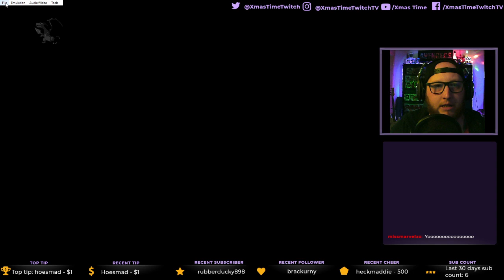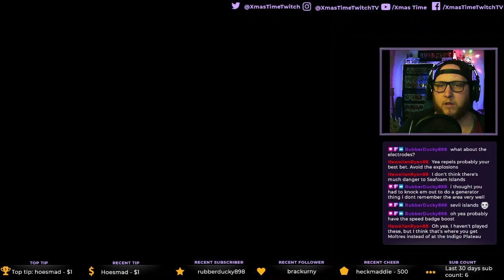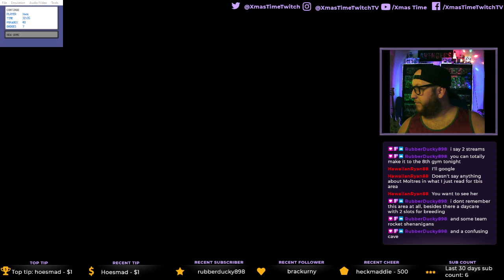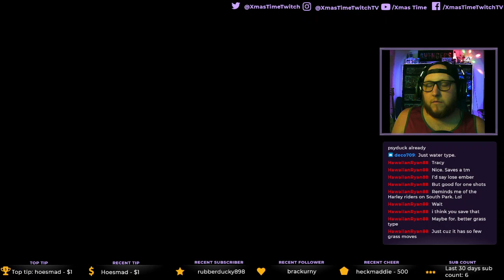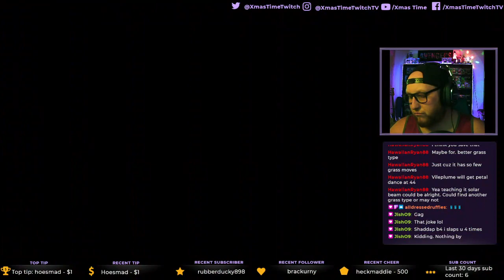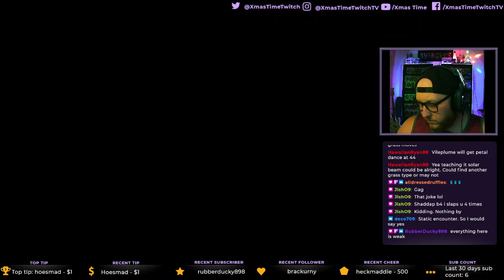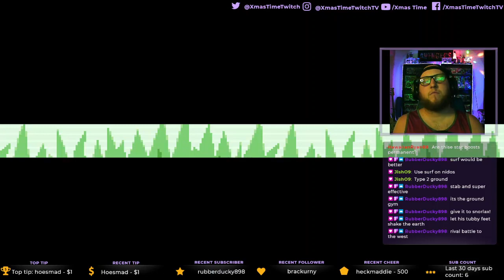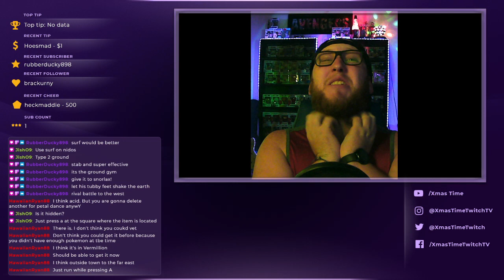Pokémon: Fire Red (Nuzlocke) - Ep 16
Episode 16 for my Fire Red Nuzlocke! Nuzlocke rules: Faint equals death, Nickname everyone, First Mon in area and only 1 per area!!! They have some high quality racing chairs and energy supplements.
for live streams
stay updated by following me on instagram@xmastimetwitchtv and twitter@XmasTimeTwitch